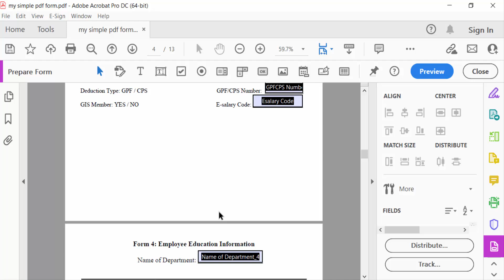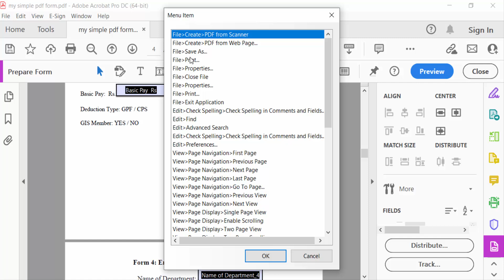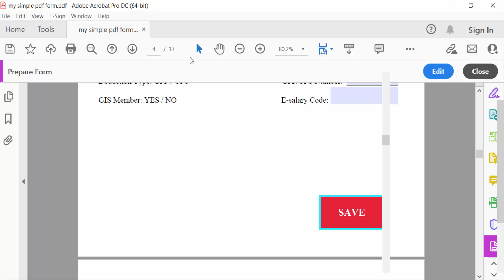How to add a save button in a pdf file with Adobe Acrobat Pro DC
Hello everyone, Today I will present you, How to add a save button in a pdf file with Adobe Acrobat Pro DC.